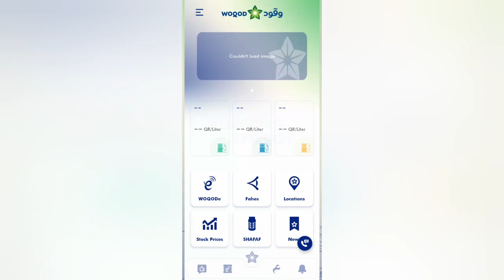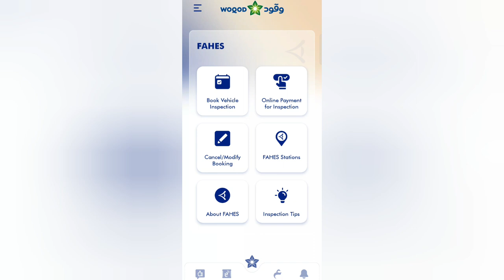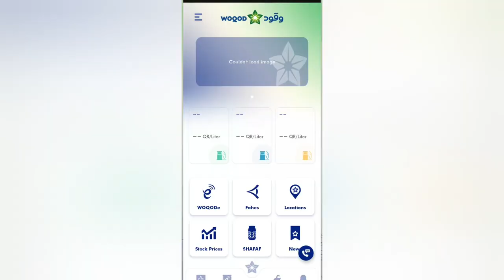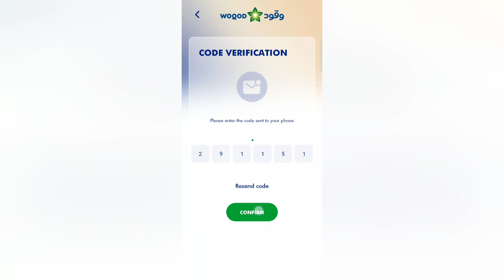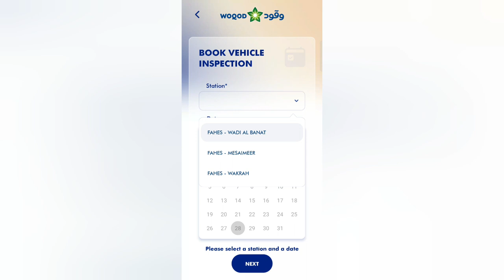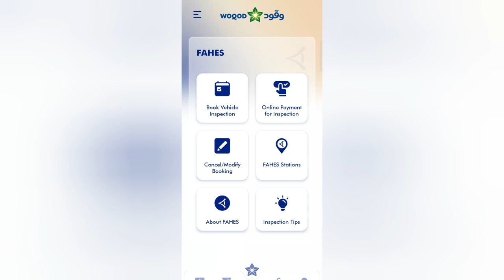how to book appointment for fahes | woqod fahes | car inspection in Qatar | Fahes kaise hota hai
how to appointment for fahes | woqod fahes | car inspection in Qatar | Fahes kaise hota hai